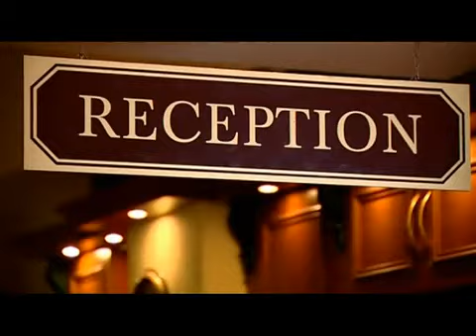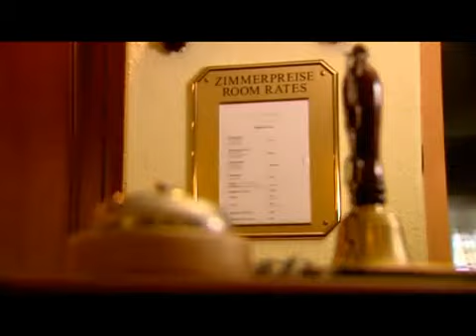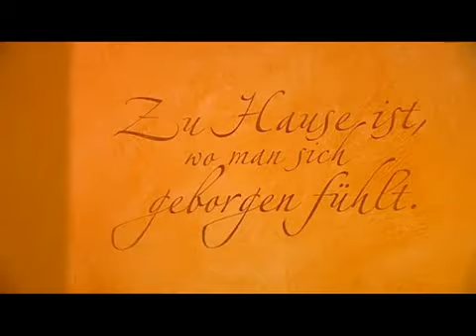Hotels Frankfurt Oder Hotel Zur AltenOder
Wohlfühl- und Tagungshotel direkt am Oder-Neiße Radwanderweg,
eines der beliebtesten Hotels in Frankfurt Oder.

Familiengeführtes Haus, zentrumsnah und doch im Grünen

- sehr individuell eingerichtete Zimmer

(Keines gleicht dem Anderen)

- sehr ruhige Lage

- preiswerte Zimmer

- landestypische Küche

- extra sicherer Fahrradkeller für Ihr Fahrrad
- Haustiere willkommen